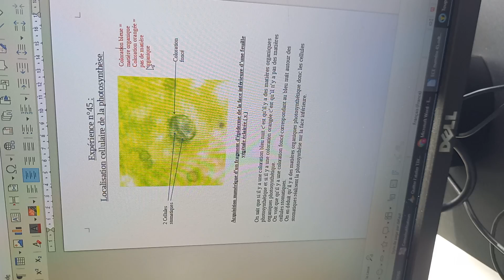Déterminer si les stomates peuvent faire la photosynthèse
TP SVT ECE 2022 déterminer si les cellules stomatiques peuvent faire la photosynthèse malgré leur position sur la face inférieure des feuilles